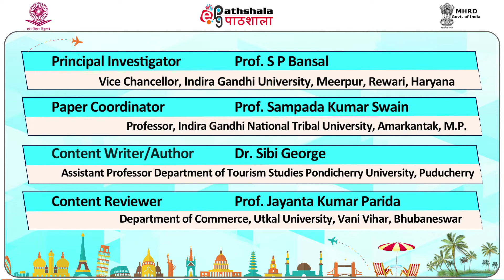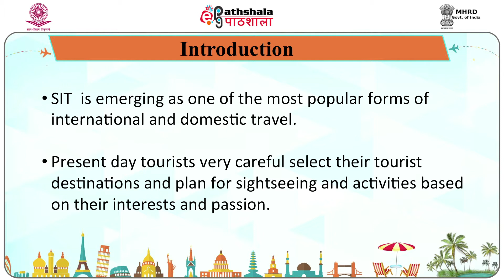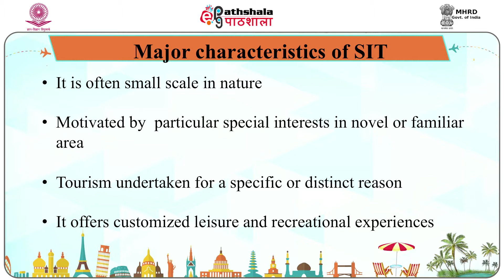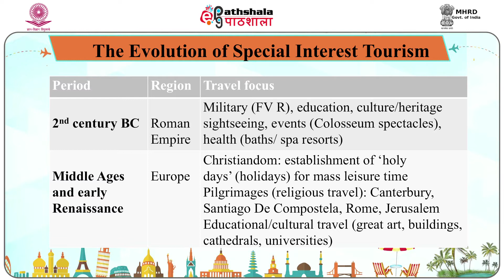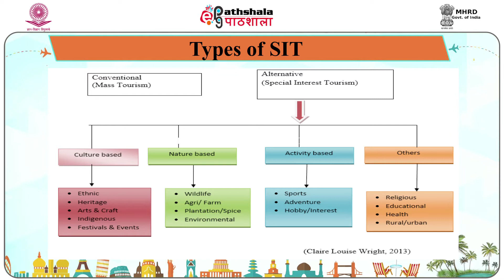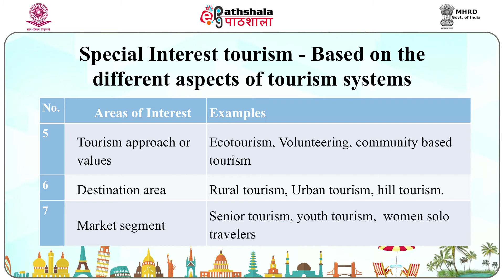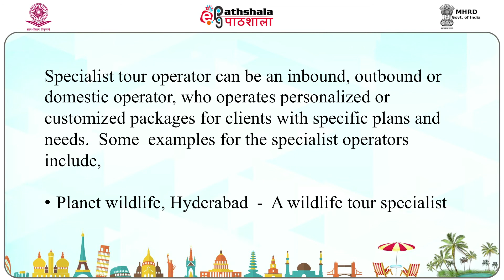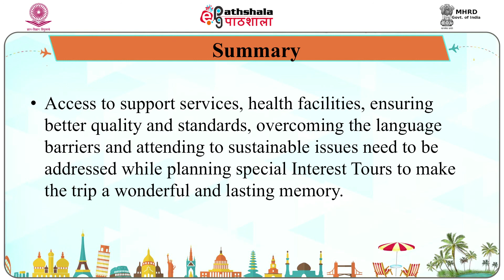M-28. Popularity for Special Interest Tourism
Paper : Tourism And Hospitality: Concept, Component, Status And Trends